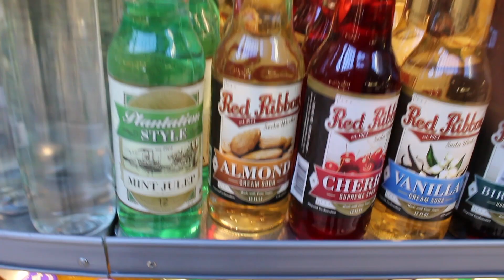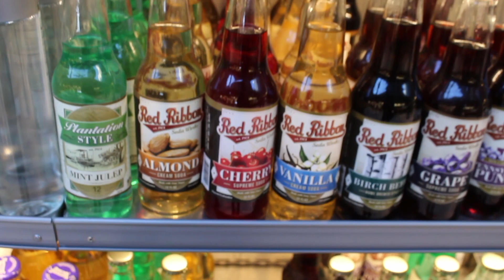Mint Julep & A Almond Flavored Soda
These two sodas just stood out as I was walking to my gate at the Pittsburgh airport.

          ►  ***HEY GUYS ALSO FOLLOW ME ON***